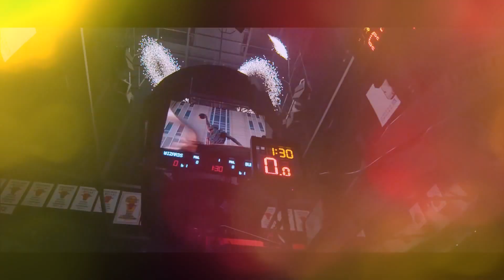Jimmy Butler Mix 2017 - All The Smoke ᴴᴰ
Jimmy Butler Mix - All The Smoke
I own no footage! Enjoy!